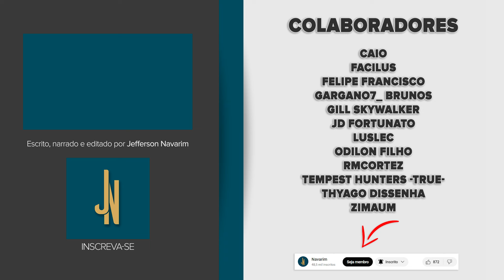FINALMENTE! Primeiro personagem da 2.7 REVELADO! | Honkai: Star Rail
Sunday, personagem do Caminho da Harmonia do Elemento Imaginário é o primeiro personagem 5 estrelas revelado da versão 2.7 de Honkai: Star Rail

Avatar (VTuber) criado por @jawlipops (on Twitter)